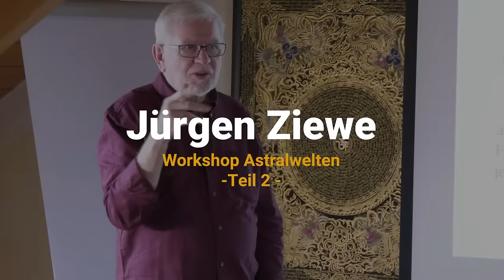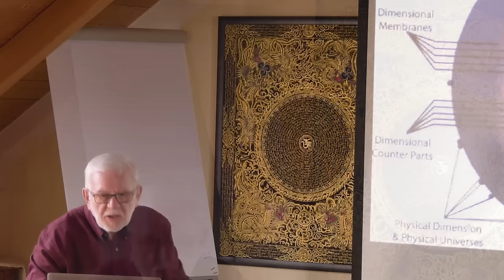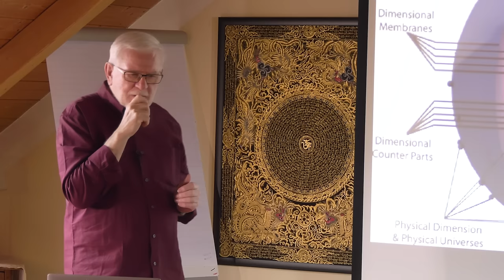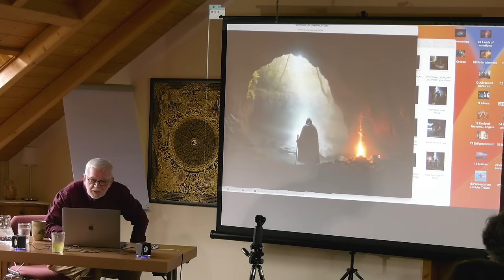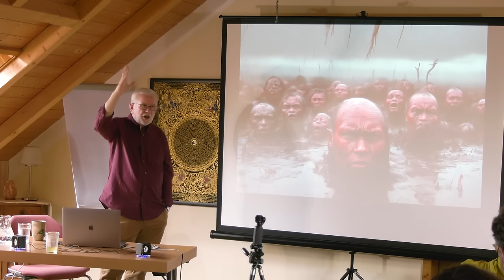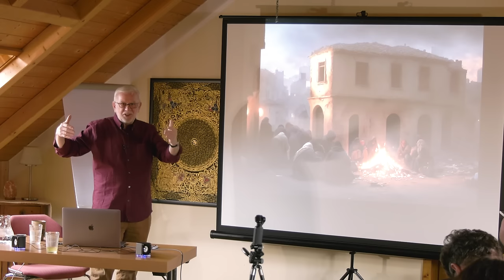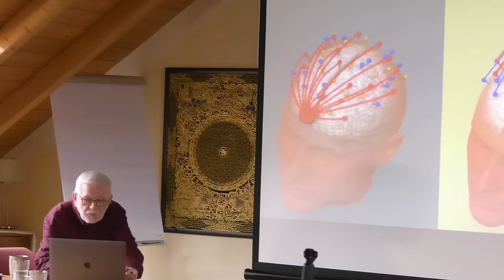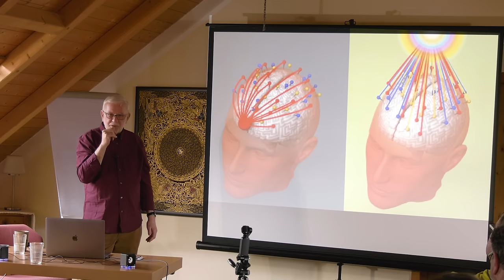Jürgen Ziewe Workshop Teil-2